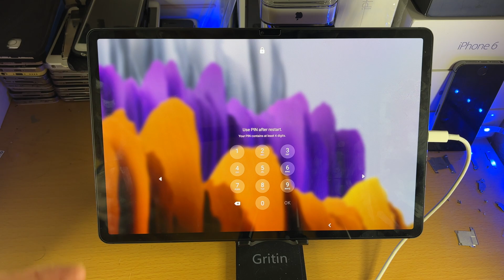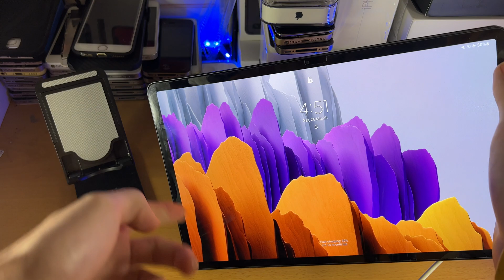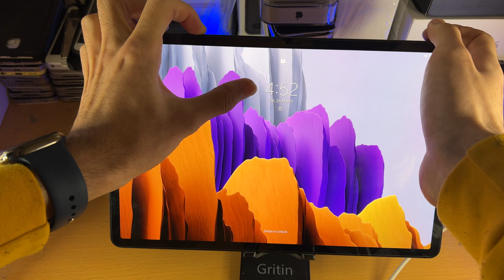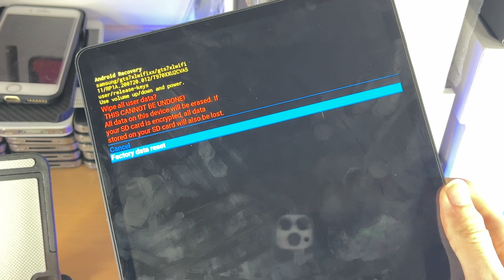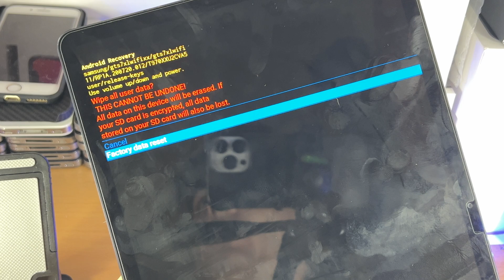FORGOT Galaxy Tab S8 Password/Pin? How To REGAIN ACCESS to your Samsung Tab WITHOUT the Passcode!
How to unlock Galaxy Tab S8 passcode if you forget | easily unlock a Samsung Galaxy Tab S8, S8 Plus and S8 Ultra if you forgot the password! Did you set a pin or passcode on your Galaxy Tab S8 series which you later forgot? If so, this video is for you! I will teach you how to regain access to Samsung Galaxy Tab S8, S8 Plus and S8 Ultra without the passcode or pin in this tutorial. If you forgot your Tab S8 series passcode, this tutorial will help unlock your Samsung Tablet without the password, then set a new pin or passcode which hopefully you will remember. Keep in mind, in order to regain access to the Tab S8, S8 Plus or S8 Ultra without the passcode, you must be the owner of this Samsung Tablet, otherwise this tutorial will not work!